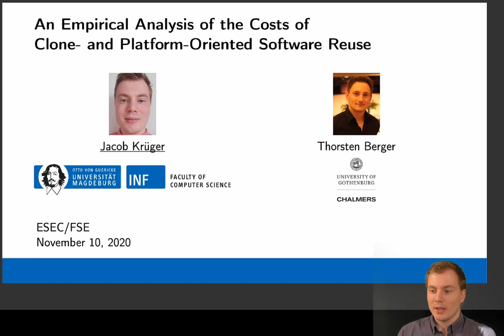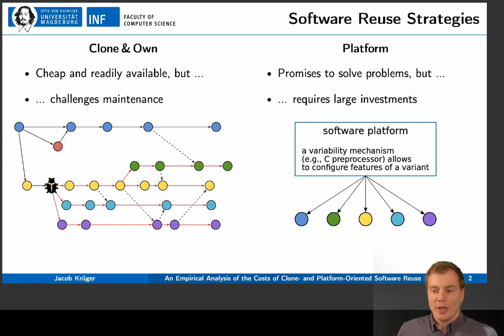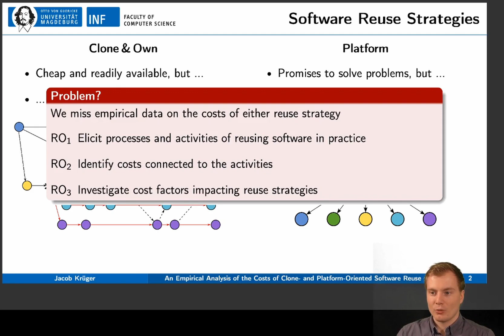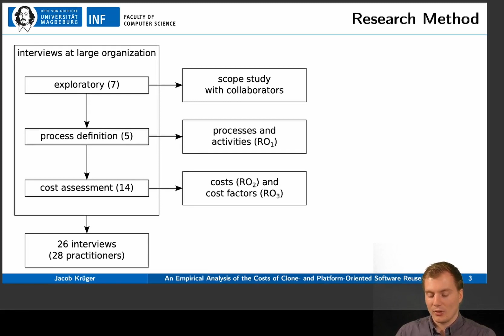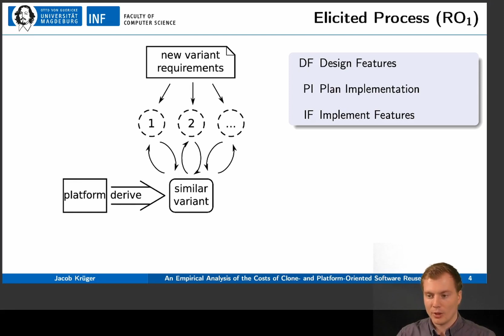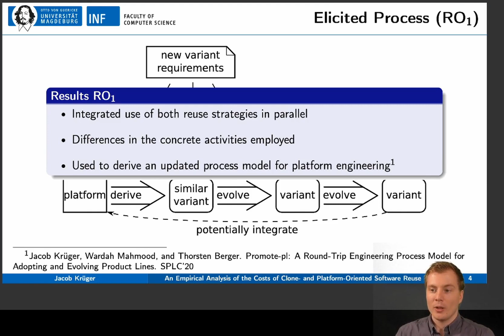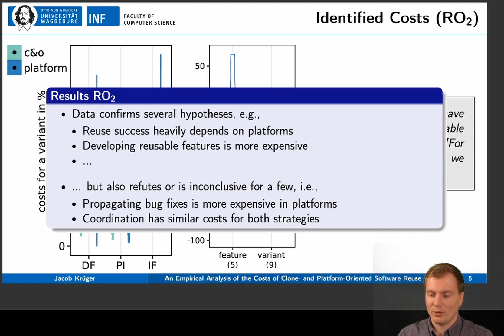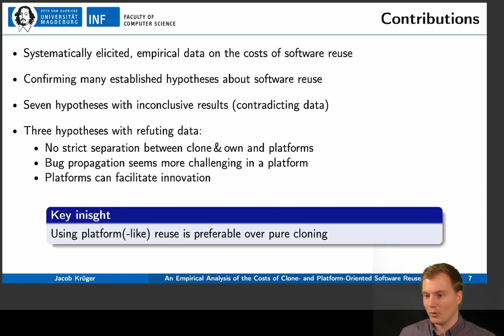An Empirical Analysis of the Costs of Clone- and Platform-Oriented Softwar... (Video, ESEC/FSE 2020)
"An Empirical Analysis of the Costs of Clone- and Platform-Oriented Software Reuse (Video, ESEC/FSE 2020)
Jacob Krüger and Thorsten Berger
(University of Toronto, Canada / University of Magdeburg, Germany; Chalmers University of Technology, Sweden / University of Gothenburg, Sweden)

Abstract: Software reuse lowers development costs and improves the quality of software systems. Two strategies are common: clone & own (copying and adapting a system) and platform-oriented reuse (building a configurable platform). The former is readily available, flexible, and initially cheap, but does not scale with the frequency of reuse, imposing high maintenance costs. The latter scales, but imposes high upfront investments for building the platform, and reduces flexibility. As such, each strategy has distinctive advantages and disadvantages, imposing different development activities and software architectures. Deciding for one strategy is a core decision with long-term impact on an organization’s software development. Unfortunately, the strategies’ costs are not well-understood - not surprisingly, given the lack of systematically elicited empirical data, which is difficult to collect. We present an empirical study of the development activities, costs, cost factors, and benefits associated with either reuse strategy. For this purpose, we combine quantitative and qualitative data that we triangulated from 26 interviews at a large organization and a systematic literature review covering 57 publications. Our study both confirms and refutes common hypotheses on software reuse. For instance, we confirm that developing for platform-oriented reuse is more expensive, but simultaneously reduces reuse costs; and that platform-orientation results in higher code quality compared to clone & own. Surprisingly, refuting common hypotheses, we find that change propagation can be more expensive in a platform, that platforms can facilitate the advancement into innovative markets, and that there is no strict distinction of clone & own and platform-oriented reuse in practice.

Supplementary archive (Badges: Artifacts Available)

Submitted to the conference by Jacob Krüger on 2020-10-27